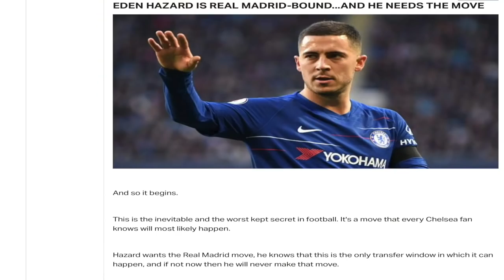Liverpool 2-0 FC Porto Post Match Analysis | Champions League Reaction